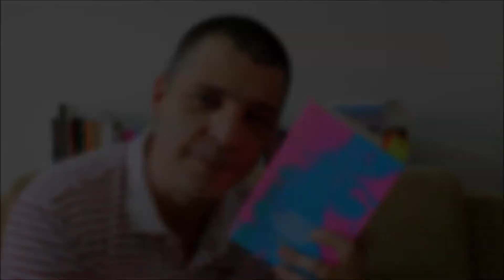Palavra's - Ana Cristina Cesar - Fagulha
Leitura do poema "Fagulha", da poeta Ana Cristina Cesar, encontrado no livro "Poética", publicado pela Companhia das Letras.